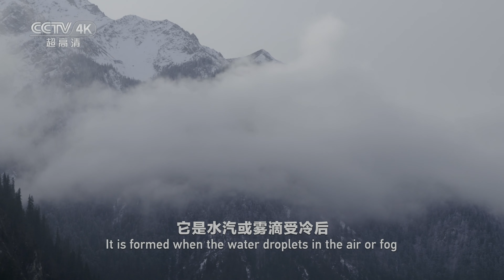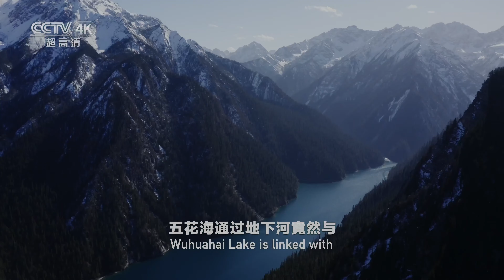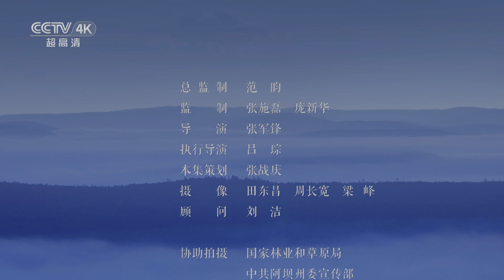【4K】色彩斑斓宛若人间仙境！揭秘神秘的“九寨一绝”五花海 | CCTV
本期节目主要内容：海拔3060米的长海是九寨沟最高也是面积最大湖泊，眼下正值冬季，每天清晨长海的森林都会披上轻盈洁白的雾凇，雾凇附着在树木上宛如琼树银花，它是水汽或雾滴受冷后在物体表面凝结成的不透明松散冰晶，太阳一出山上的雾凇很快就化了，更多精彩尽在本期节目。